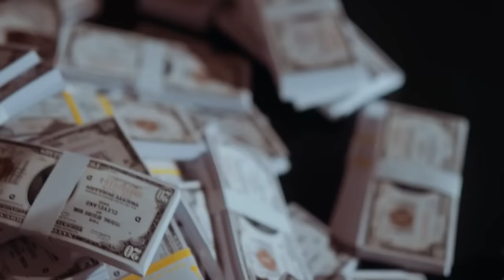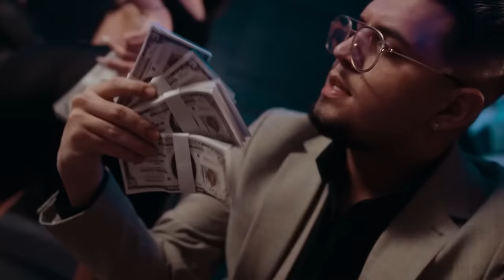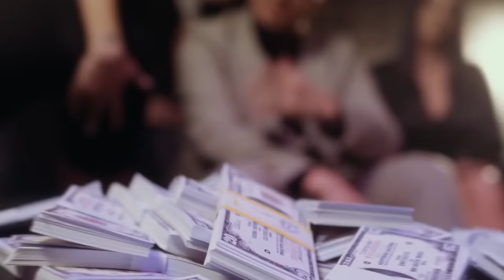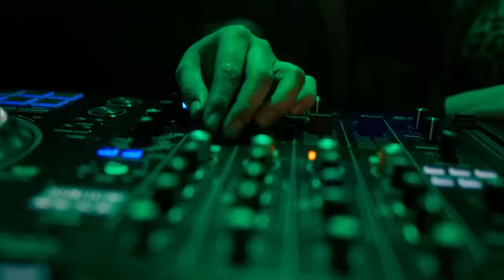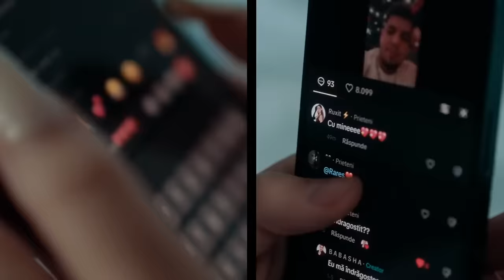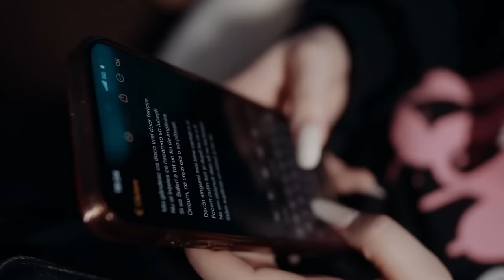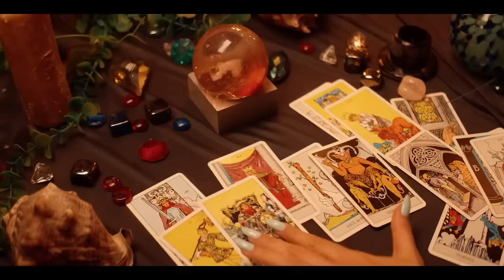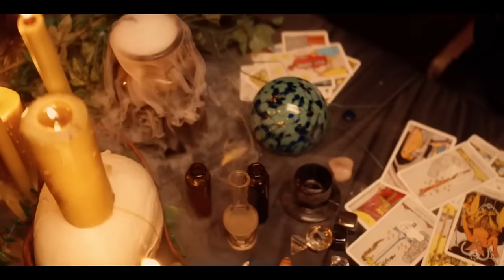Tzanca Uraganu - Burj Khalifa 2024 🌙🐪 Mix Manele Arabesti | Colaj Hituri Noi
Bine ai venit pe canalul nostru YouTube, "Colaj Manele Noi - Cele Mai Top Hituri"!

Aici vei descoperi o colecție vastă și variată de cele mai recente și apreciate hituri din lumea muzicii a manelelor.
Suntem dedicați să vă aducem cele mai proaspete melodii și videoclipuri de la artiștii consacrați și promițători din industria manelelor.

Alăturați-vă comunității noastre și bucurați-vă de atmosfera vibrantă a manelelor noi, aducând o notă de culoare și veselie în viața voastră

🎵 Dacă ți-a plăcut acest colaj de manele, poți asculta în continuare:

Manele de Petrecere Trending 2024 🎉 Colaj Cele Mai Tari Manele pentru Chef - Manele Hit 2024

Cele Mai Ascultate Manele 2024 🎵 Cele Mai Tari Hituri de Petrecere - Top Manele 2024

Tracklist:
00:00:00 Tzanca Uraganu - Eee Aaa (Burj Khalifa)
00:02:31 BABASHA - Nebunia Lu' BABASHA
00:04:56 Iuly Neamtu - Sugar Daddy
00:07:23 Alberto Guta, Nicolae Guta - Ola Chiquita
00:09:56 Ruxit, BABASHA - Fara rusine
00:12:40 Iuly Neamtu - Iubire in rate
00:15:10 Iuly Neamtu - Dili
00:17:58 Andrei G - Ale-ale
00:20:38 Iuly Neamtu - Balans
00:22:53 Iuly Neamtu - Amore
00:25:27 Ruxit, Cristina Pucean - Original
00:27:55 Jador - Fana
00:30:31 Tzanca Uraganu x Andrei G - HOT
00:33:15 Iuly Neamtu, Andrei G, Hermenotis - Stinge luminile
00:35:38 Tzanca Uraganu - Tiganca balcanica